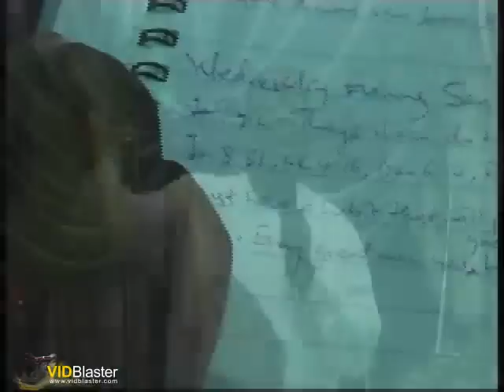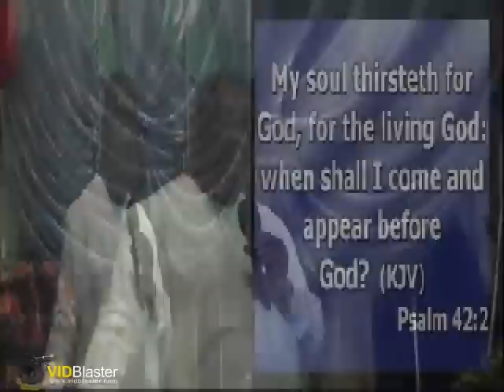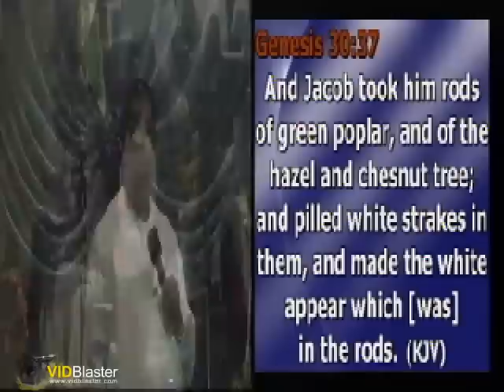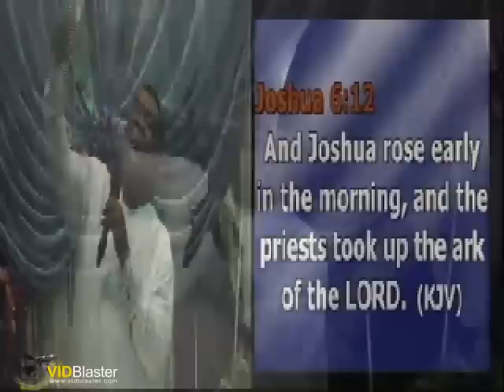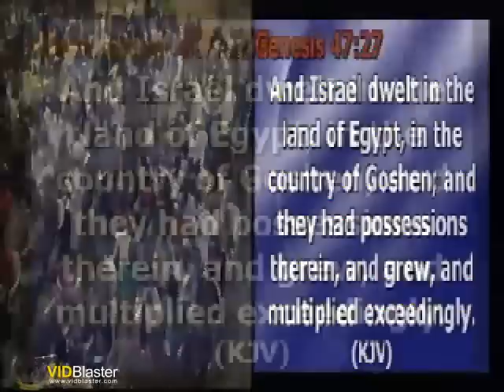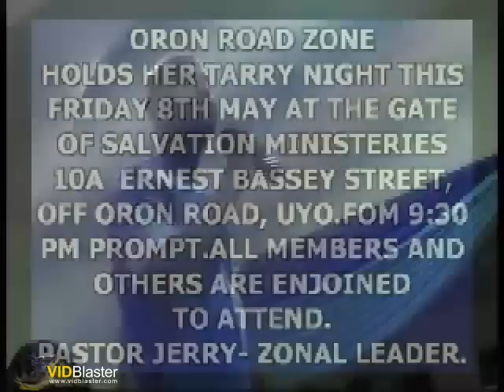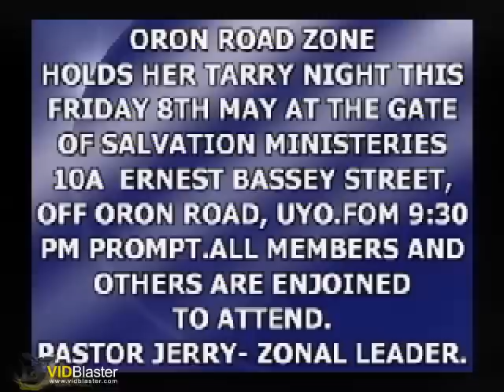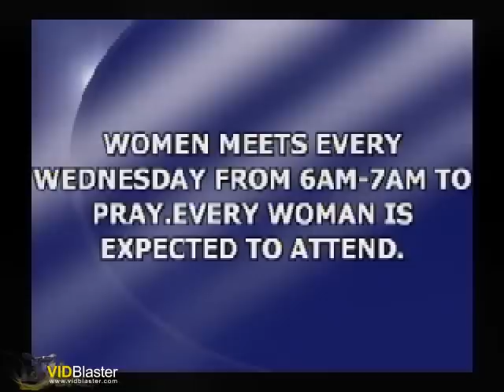Dr Uma Ukpai: Wednesday Fellowship May 6th 2015